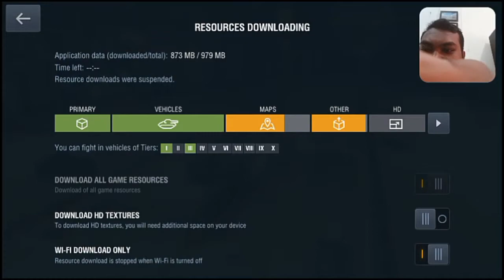Perang dengan tank lag lag lah#pemulabelajartv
Terimakasih telah menonton video saya, semoga chanel Pemula Belajar  dapat memberikan informasi walaupun itu sedikit, dan sharing yang saya berikan semata mata hanya agar kita lebih produktif dalam hidup, apalagi dimasa seperti ini.

Terimakasih yng sudah menonton.